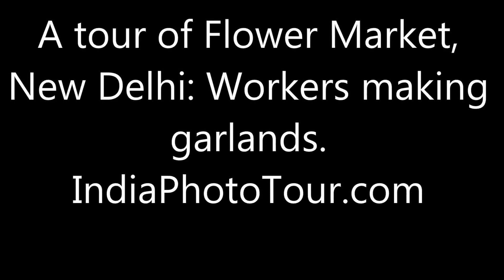Making garlands in Flower Market of New Delhi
A video of some workers making garlands in Flower Market of New Delhi . This job is entirely manual and starts early morning as soon as flowers are brought in and sorted.